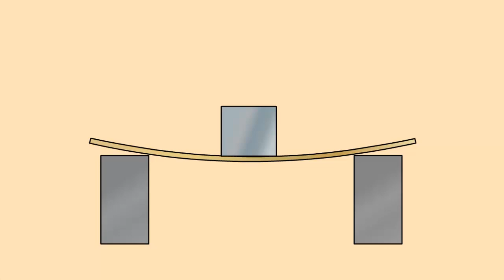Деформация. Урок физики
Возьмем линейку, положим ее на две подставки, а сверху поставим груз.
Линейка изменит форму под действием приложенной силы, прогнется.
Изменение формы или объемы тела, под действием приложенной к нему силы, называют деформацией.
Снимем груз с линейки, она примет прежнюю форму.
Таким образом после прекращения действия силы деформация исчезает.